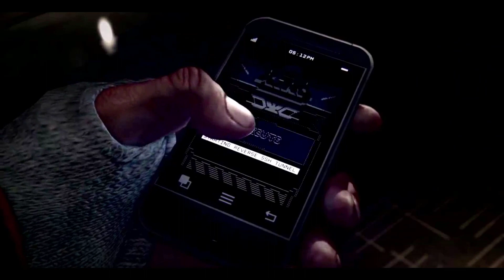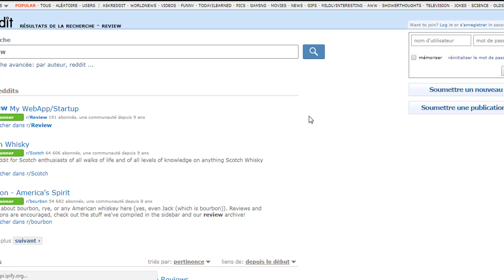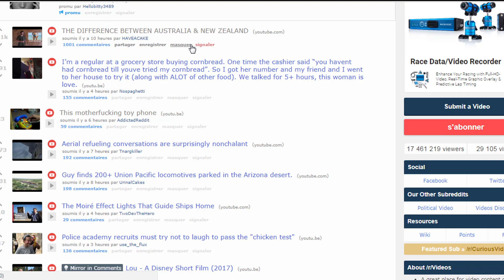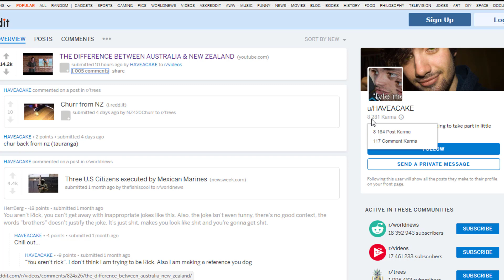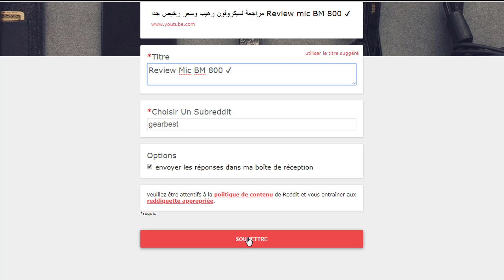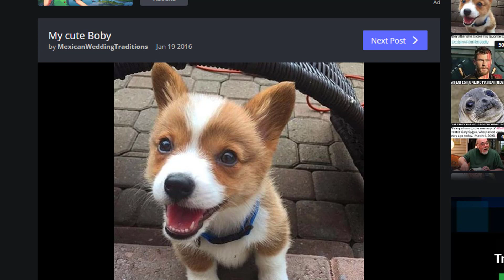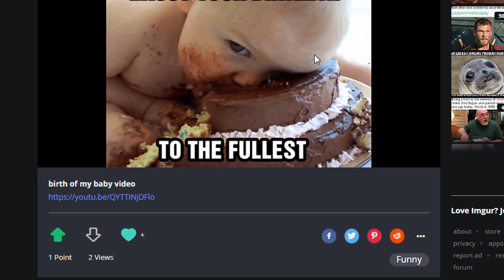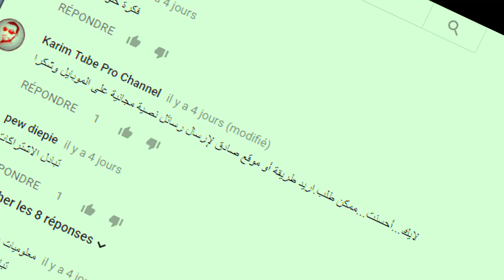زيادة مشاهدات و مشتركين اليوتيوب بطريقة شرعية 100 % مع فكرة [حصرية] 😍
كيفية زيادة مشاهدات اليوتيوب بطريقة قانونية و شرعية و مدعومة من يوتيوب اي انك ممكن ان تحقق اكثر من 50 الف مشاهدة لكل فيديو بسهولة و بالاثبات كمى ستشاهدون بالشرح
الشرح 100 %  و لن تجده في اي قناة يوتوب اخرى حيث ستجني مشاهدات يوتيوب و مشتركين بكل سهولة لو اتبعت الشرح بشكل صحيح .